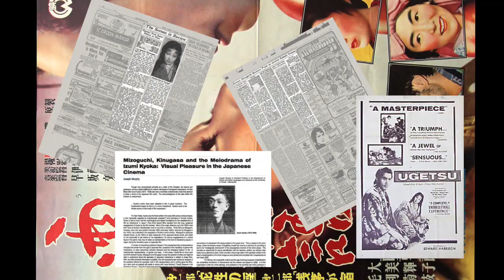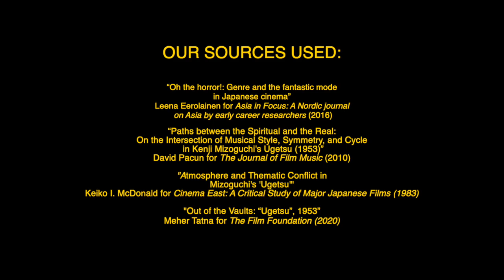History of Media Arts Final Film Analysis for UGETSU (Mizoguchi, 1953)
Created by Chris Brown, Samantha Palmer, Hayley Kaufer, Libby Land, and Magnolia Ellenburg for Joaquín Serpe's History of Media Arts Final Project. Sources are cited within the last slide of the video.

Start- Introduction
1:39- Summary of Film
2:45- Historical Context
4:03- Formal Analysis
6:08- Conclusion/Ambiguity of the Art
8:06- Credits and Sources